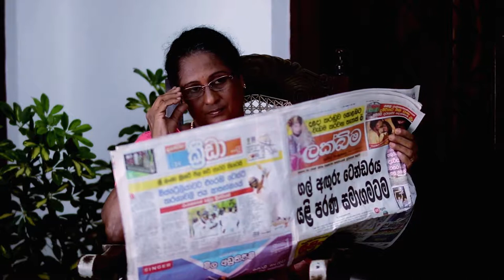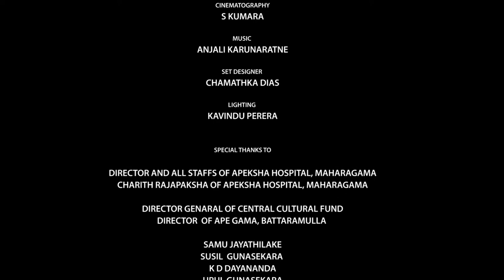මගෙ දෙයියෝ | සිංහල චිත්‍රපටය | Short film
සිංහල චිත්‍රපටය
සිත නිවන කතා
Short film
මගෙ දෙයියෝ
Wijeratne Warakagoda
Chithra Warakagoda
Direct and Produce by K.P Mahinda Nayagam